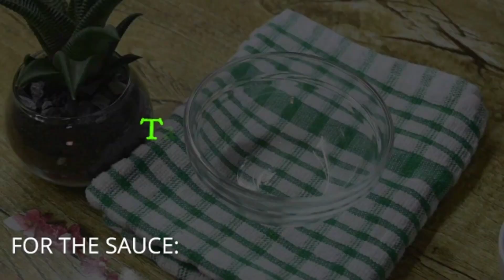BEEF WITH SNOW PEAS STIR FRY